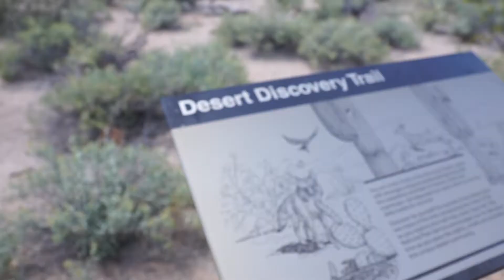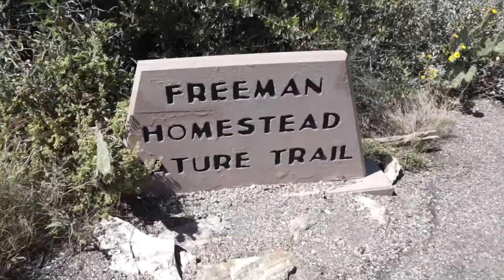Saguaro National Park